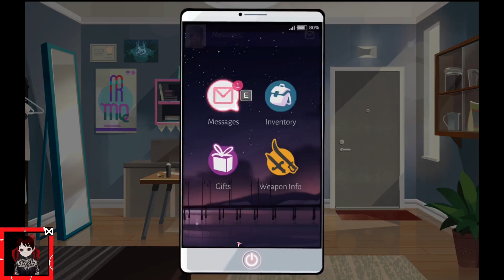Eirdis Plays Boyfriend Dungeon: Part 39 - Jonah time!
This week we spend some time in the dunj with Jonah, then go on our final date!
Find Boyfriend Dungeon on itch.io: shorturl.at/jqQ17
Buy the Boyfriend Dungeon OST on Steam: shorturl.at/iwBLZ
Listen to or purchase the OST on Bandcamp: shorturl.at/izZ08